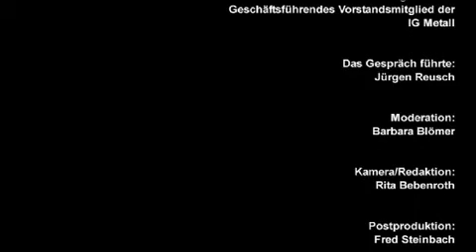Gute Arbeit - Ein positives Konzept gegen Fehlentwicklungen in der Arbeitswelt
Dr. Hans-Jürgen Urban, geschäftsführendes Vorstandsmitglied der IG Metall erläutert "Gute Arbeit", das positive Konzept  gegen die drei derzeit bedrohlichsten Fehlentwicklungen der modernen Arbeitswelt:

1. Für sichere und geschützte Arbeitsverhältnisse; gegen die Prekarisierung der Arbeit.
2. Für eine faire Entlohnung von Arbeit; gegen Niedriglöhne und gegen stagnierende Kaufkraft der Arbeitnehmerinnen und Arbeitnehmer.
3. Für humane, gesunde Arbeitsbedingungen; gegen eine rücksichtlose Ökonomisierung mit zunehmenden physischen und psychischen Belastungen für Arbeitnehmerinnen und Arbeitnehmer.

Hans-Jürgen Urban stellt das von ihm mit herausgegebene Jahrbuch "Gute Arbeit 2011" vor, das mit Beiträgen verschiedener Autoren die Grundlagen für die Umsetzung des Konzepts im betrieblichen Alltag vermittelt. Moderation der Sendung: Barbara Blömer. Redaktion: Dr. Jürgen Reusch, verantwortlicher Redakteur der Fachzeitschrift "Gute Arbeit. Zeitschrift für Gesundheitsschutz und Arbeitsgestaltung". Mehr Infos zum Jahrbuch "Gute Arbeit 2011"